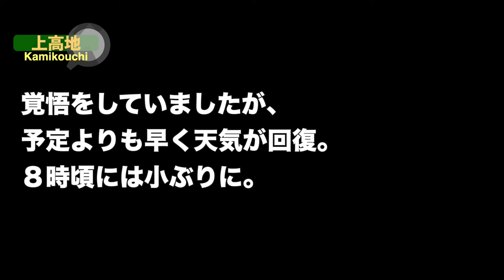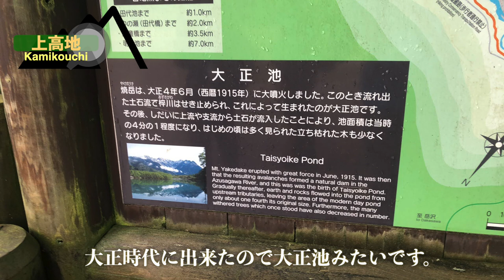オッサンひとりで上高地にハイキング。心が洗われたので記念に動画をあげます（笑）。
○insta360 ONE X2
○zhiyun crane m2／ジンバル
○Manfrotto／ミニ三脚